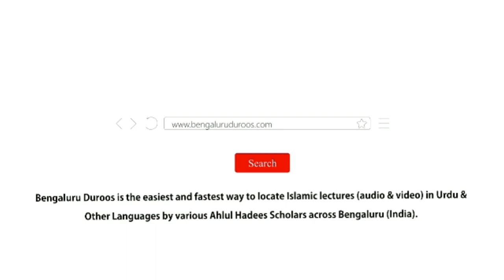Jumu'ah Khutbah | Taqwe Ki Ahmiyat Aur Muttaqiyon Ka Martaba by Shaykh Abdul Azeem Madani